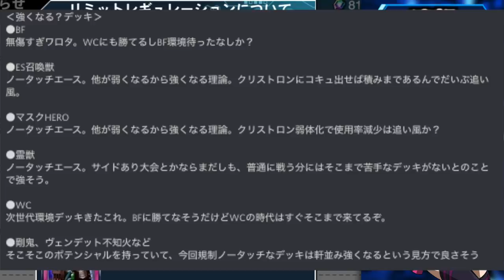【リミット発表】マジシャンズロッド逝ったああああああああ!!!【遊戯王デュエルリンクス ラジオ】【Yu-Gi-Oh! Duel Links】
リミット発表キター!!
マジシャンズロッド逝ったああああ!!
赤いきつね逝ったあああああ!!
急に発表になったリミットの内容を見て
発狂する30歳男性の生態をご覧ください。

【SNSなど】

━━【幹部になって一緒にチャンネルを盛り上げよう!!】━━

幹部昇格の方法!!

✅スポンサーになって幹部に昇進しよう！
　🌵昇格ボタンはここ↓↓↓
　🌵メンバー登録後Discordにご参加頂きメッセージを下さい！←重要!!

✅Discord内のメンバー限定カテゴリーでの交流←最重要!!
●チャンネルメンバーに「幹部」役職を付与します
●他のメンバーとは違い密な交流ができるようになります
※メンバー登録したらDiscordに是非参加してね！←重要!!

✅記事の投稿
 ※ほぼ毎日
●1000〜2000文字くらいでそこそこ読み応えあり
●Youtubeチャンネルを運営していく上で大事にしていること
●KONAMIと仕掛ける遊戯王の未来について
●好きなことで生きていく方法について
●そこでの気付き ●次に考えていること ●直面した問題点
などなど

✅メンバー限定の生放送に参加
※ほぼ毎週
●企画会議放送 ●ネタ会議放送 ●サムネイル作成会
などなど

結構難問も多いです笑

　●Sekia大佐
　●sakayan41大佐
　●六花大佐
　●Takumi大佐
　●koyajimatooru大佐
　●祐大佐
　●D tsuk大佐
　●ごりお大佐
　●Mr1592mekatoro大佐
　●加藤久大佐
　●林焕膨大佐
　●剛大佐
　●TAISHIN大佐
　●**ごりお大佐
　●鍛高譚大佐
　●まおー大佐
　●アセルス大佐
　●Sayshine大佐

✅使用楽曲
　などなど

【自己紹介】

✅自己紹介
「デッキ紹介の提供」などは基本的にDiscordまで！